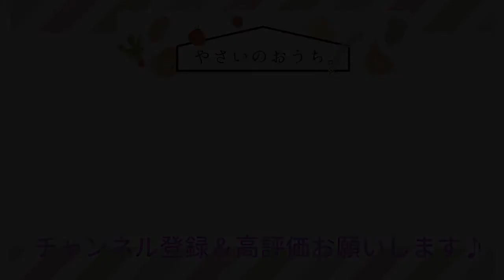洋梨のむき方・切り方！りんごのようにむくと大変なことに…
こんにちは！
このチャンネルでは、野菜を常温・冷蔵・冷凍・干す（乾燥）で保存する方法を紹介しています。

今回は、洋梨（ラ・フランス）です。
むき方がりんごとは違うので、ぜひ参考にしてください

野菜を美味しく保存して節約し、手抜きで簡単な保存食レシピもご紹介していますので、ぜひご覧ください。